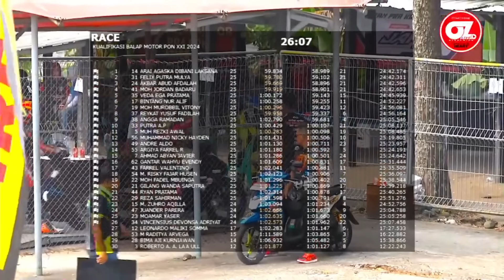🔥🔥KUALIFIKASI PRAPON XXI SENTUL BOGOR 🔥🔥 Final Bebek 4T 150cc Standar Perorangan